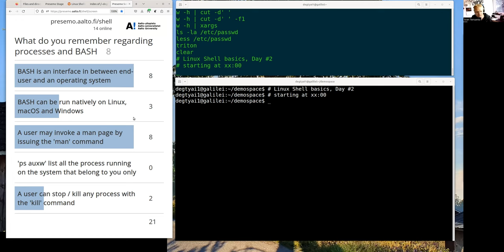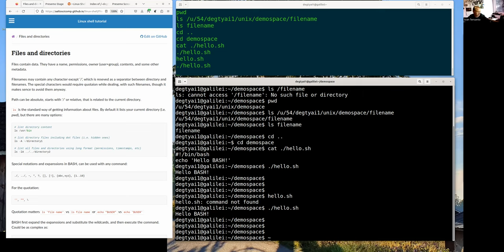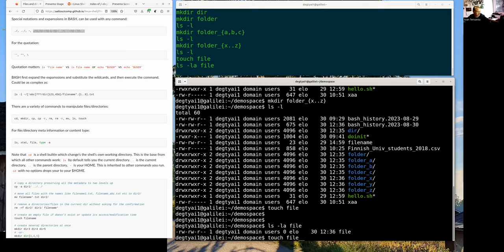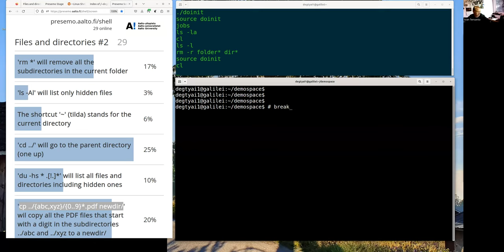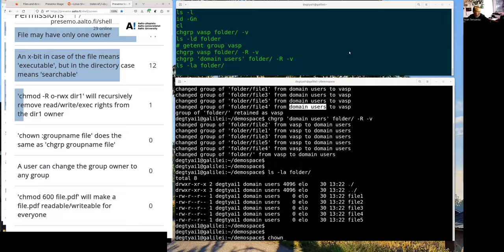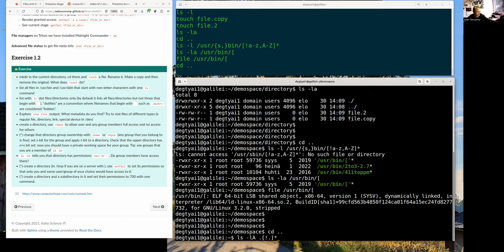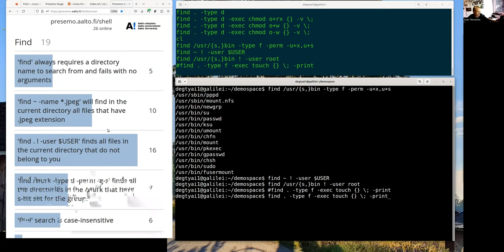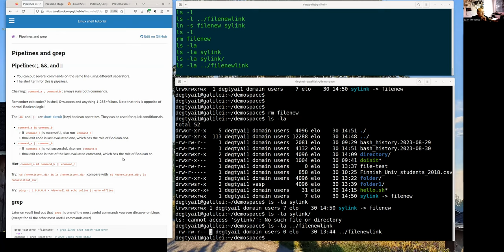Day 2 (files and directories, find) - Linux shell basics 2023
00:00 Beginning and recap of day1
08:38 Files and directories (link 1)
10:49 Using ls
31:14 Using special characters (and more file commands)
54:13 Presemo questions
1:01:13 Advanced file commands
1:04:33 File/directory permissions
1:08:21 Modifying permissions
1:21:38 Presemo questions
1:27:41 Extra permission bits
1:36:14 Starting exercises
1:38:18 Going through exercises
1:48:16 Using find (link 2)
1:59:53 Presemo questions
2:07:46 lfs find (HPC cluster specific)
2:11:03 Advanced permissions (link 1)
2:17:57 First bit in permissions & creating links
2:22:41 Subjects of day 3.

The Linux shell lets you work efficiently on remote computers and automate bigger projects - whether you are managing a lot of data or running programs on a computer cluster. Without it, you are often stuck when you need to do move beyond basic tools like Jupyter notebooks. This course covers the Bash shell, but the principles apply to other shells such as zsh.